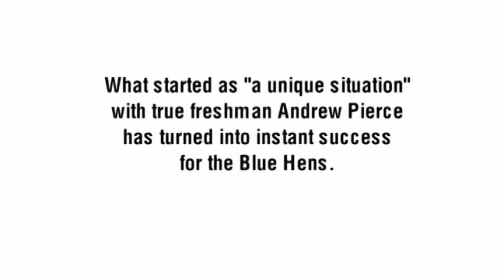Pierce an instant success for Hens [Delaware Online Sports Video]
What started as a "unique situation" with true freshman Andrew Pierce has turned into instant success for the Blue Hens.